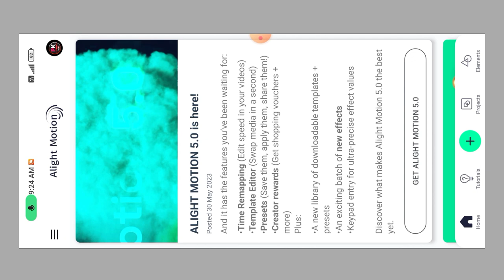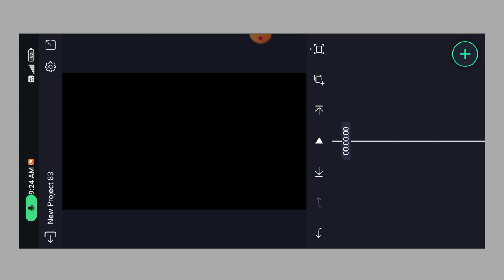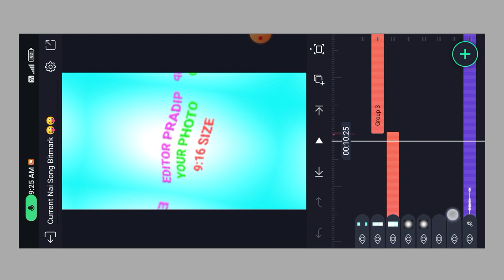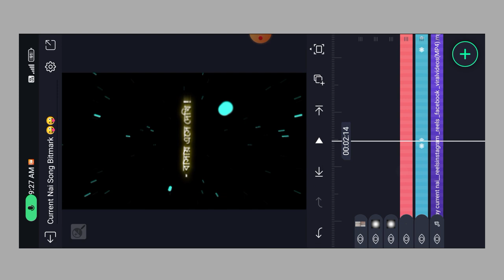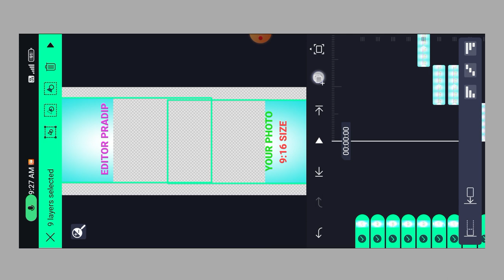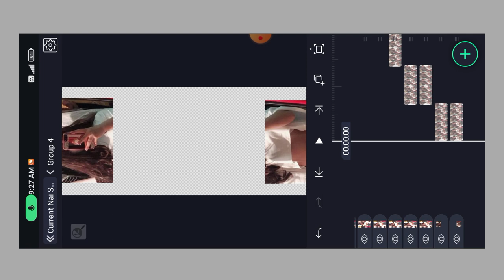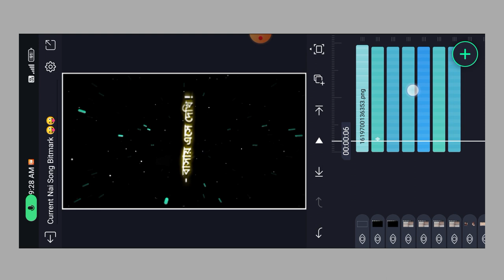🥵Baby'r Gorom Lage New Trend Xml Alight Motion Editing💯 | New Instra Reels Trend Xml Video Editing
🔴Mc Stan Attitude Video Editing

how to video edit in alight motion
Alight motion hdr&brown color editing
alight motion hdr cc alight motion editing
New style alight motion video editing
New trending Alight motion status editing
trending status
trending video